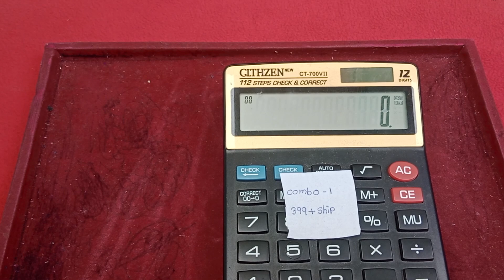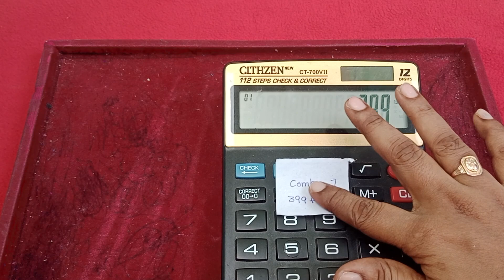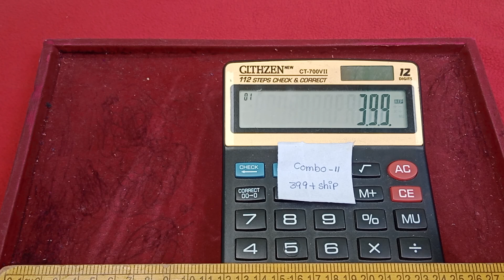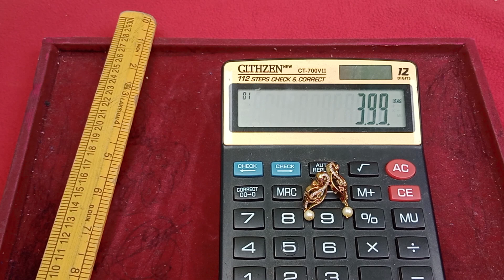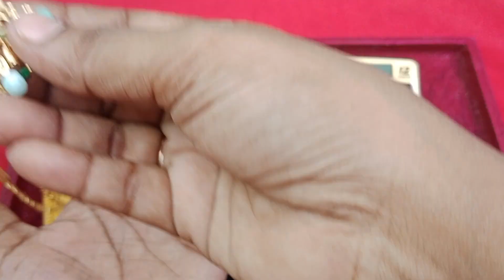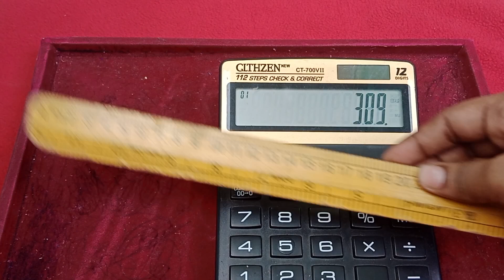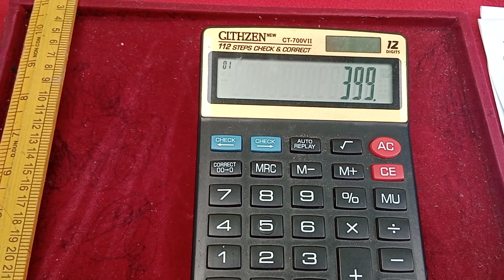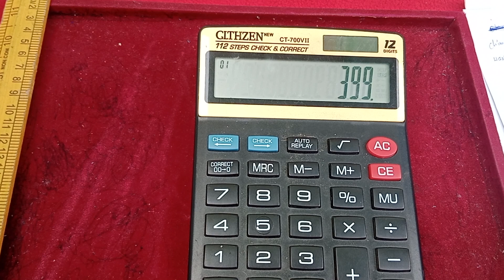clearance sale combos/ give away/@ guntur/ online/ no cod/ 7780122970/ 500 above worth only 399+ 🚢